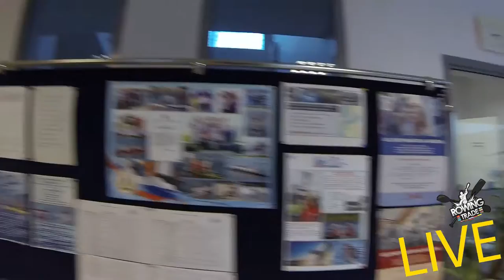ROWINGTRADE "LIVE" - Бирюков и Берендяев - Часть 1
Интервью с прекрасными парнями с которыми нам повезло познакомится и пообщаться.
Могу сказать что они Красавцы и реальные Мужики которые столкнулись с проблемами в спорте, в жизни, и доказывают что все решаемо и реально, демонстрируя своими достижениями на практике.
Эта тема касается особенно возрастных спортсменов, которых иногда списывают с счетов у нас в России.
-Если тебе 30-ть, то ты уже никто! Так иногда говорят многие, но практика показывает обратное!